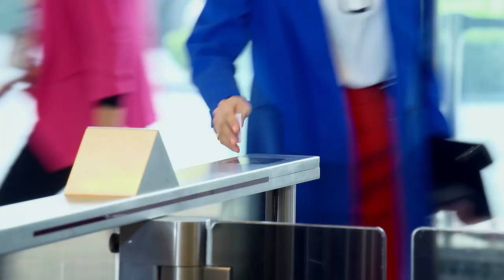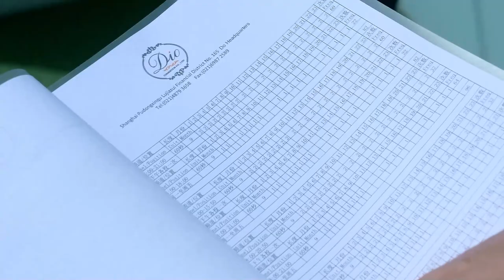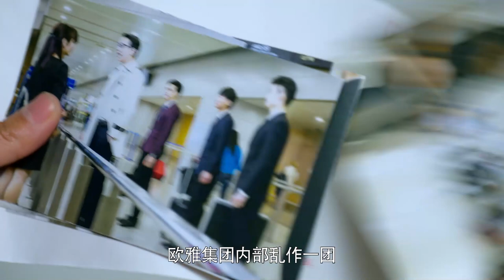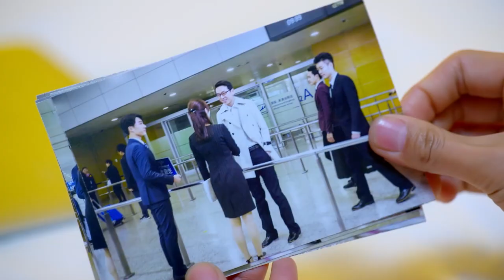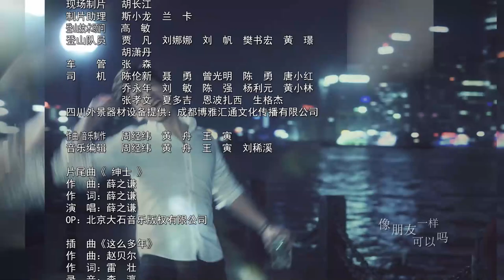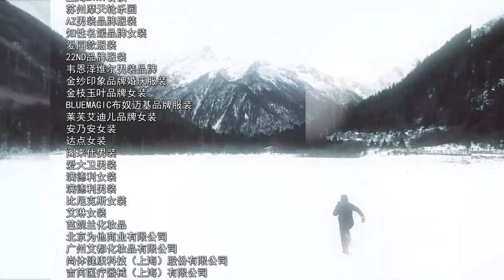【ENG SUB】下一站是爱情 Find Your Love 20丨冷酷霸总王耀庆与职场白领潘之琳从敌对到相爱 闺蜜应采儿却花式“插足”制造误会欲夺人夫？